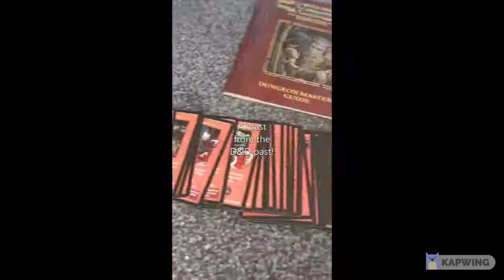The next QUICK LOOK! Dungeons & Dragon fans assemble!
I've made my first Boardgame Short!

This one is a little teaser for my next QUICK LOOK video dropping on Wednesday and if you're a Dungeons & Dragons fan then you will not want to miss this blast from the past.